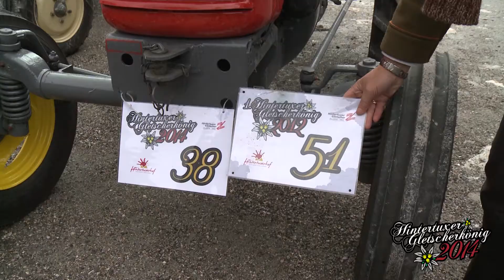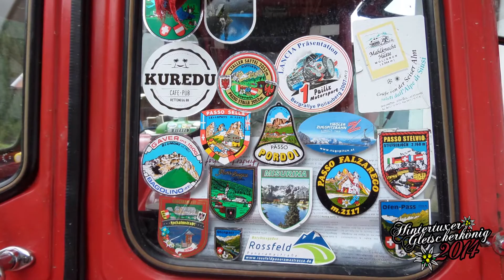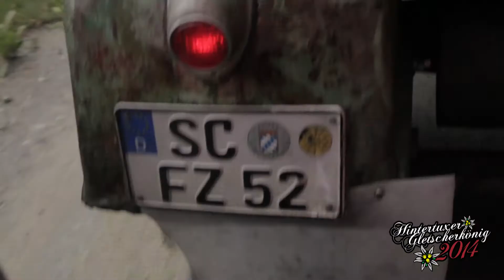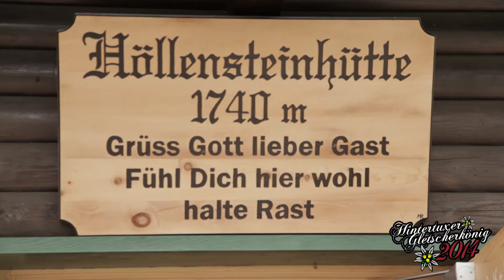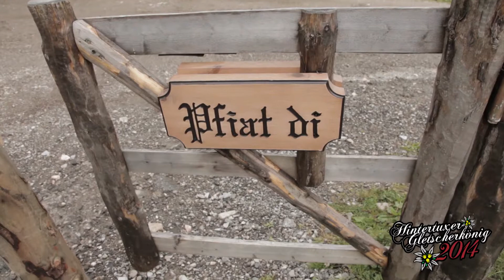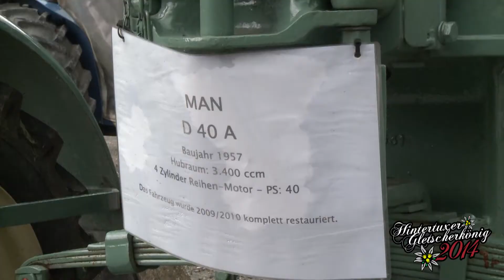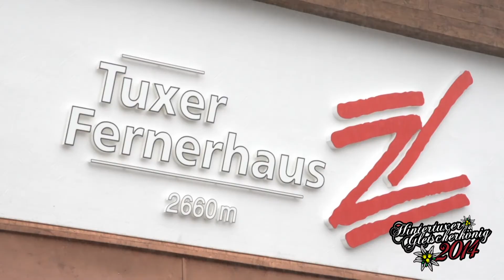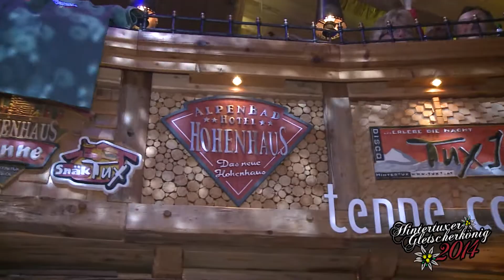Hintertuxer Gletscherkönig 2014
Gletscherkönig 2014 - Ansehen lohnt sich!